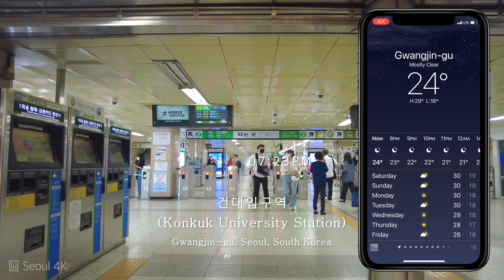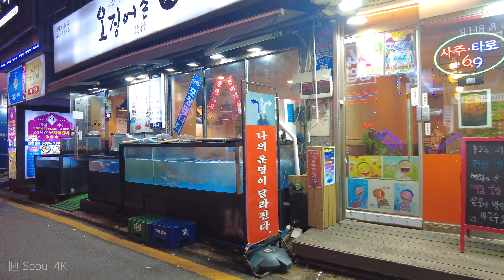[4K] Seoul Konkuk University Entrance Food Alley Scenery Night Walk l 건대입구 맛의거리 밤풍경 걷기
Seoul 4K

🗓 Recording date: Sep 2021

00:00 intro
01:05 건대입구역(Konkuk University Station)
02:08 능동로(Neungdong-ro)
02:51 건대 맛의거리(Konkae Food Street)
03:36 동일로22길(Dongil-ro 22-gil)
11:29 아차산로29길(Achasan-ro 29-gil)
15:49 능동로13길(Neungdong-ro 13-gil)
17:05 아차산로31길(Achasan-ro 31-gil)
20:43 동일로22길(Dongil-ro 22-gil)
22:02 아차산로33길(Achasan-ro 33-gil)
24:17 동일로24길(Dongil-ro 24-gil)
26:23 아차산로29길(Achasan-ro 29-gil)

Konkuk University Station is a rapid transit station on Seoul Subway Line 2 and Seoul Subway Line 7. It is located in Hwayang-dong in the Gwangjin-gu administrative district of Seoul. It is adjacent to Konkuk University from which it takes its name.

건대입구역(建大入口驛)은 서울특별시 광진구 화양동에 있는 서울 지하철 2호선과 서울 지하철 7호선의 환승역이다. 2호선 개통 당시의 역명은 화양역(華陽驛)이었으나 인근에 건국대학교가 있어 역명이 개정되었다. 서울 지하철 7호선은 이 역부터 수락산역까지 지하 구간이다. 서울 지하철 7호선은 심야에 2편성이 주박한다.

My gear: Osmo Pocket, Dji Pocket 2, Sony PCM-A10